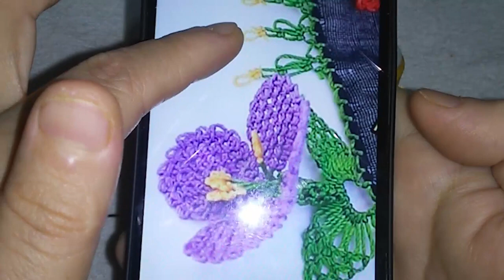1243#crochet#puntillas#handmade# TIĞ OYASI# İĞNEDEN TIĞA ÜÇ BOYUTLU ÇOK GÖŞTERİŞLİ MODEL